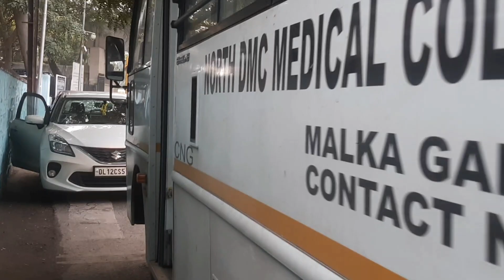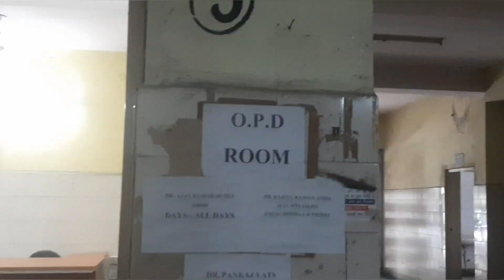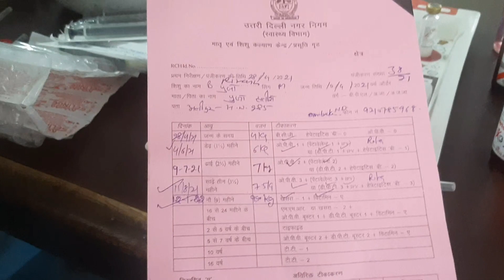Aaj पैदल 🚶‍♀️ chalo Hospital | Rural health centre posting under community medicine 💊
hey guys I'm Dr Krishna doing my internship
right now I'm posted at Rural health centre at Alipur
I wants to share some of my experiences as a doctor
in this vedio there is under 5 year of age children immunization in going on...